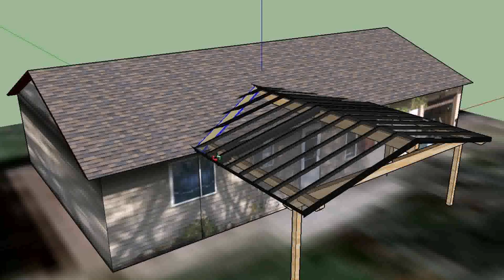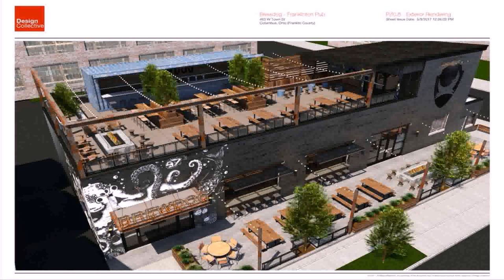Rooftop Patio Building Code